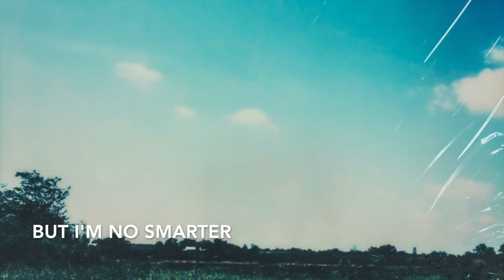Joe Holt - "Not Satisfying" Lyric Video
Written by Joe Holt
Produced and engineered by Charles Humenry
Mixed by Matthew Sullivan
Mastered by Mat Leffler-Schulman